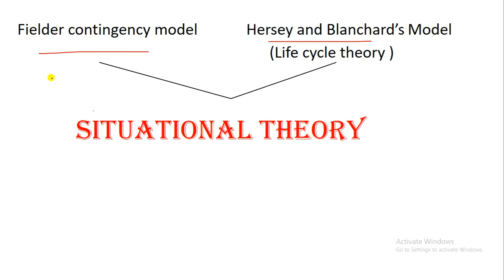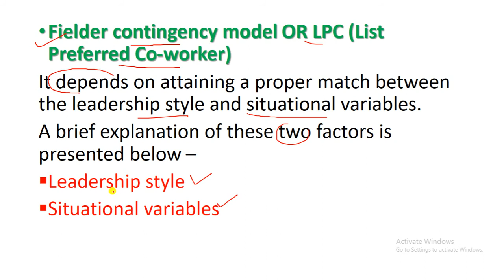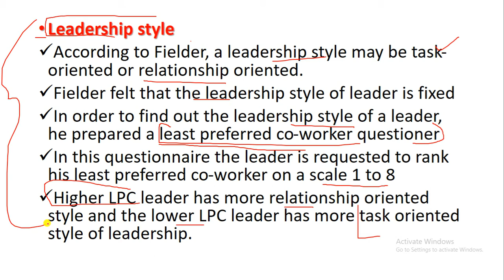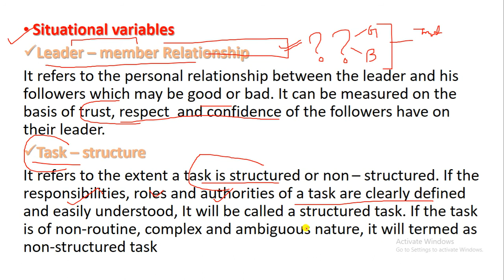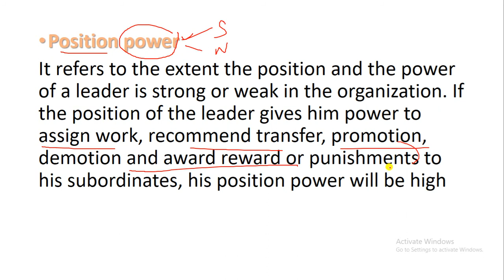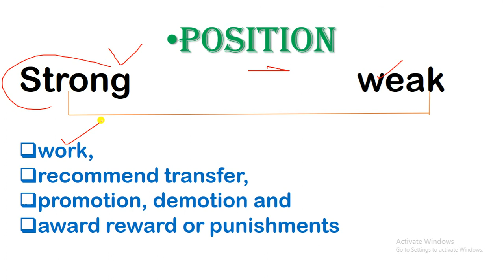Fiedler’s Contingency Model